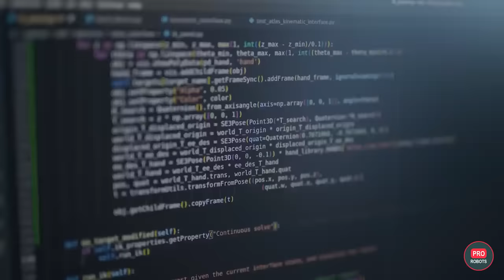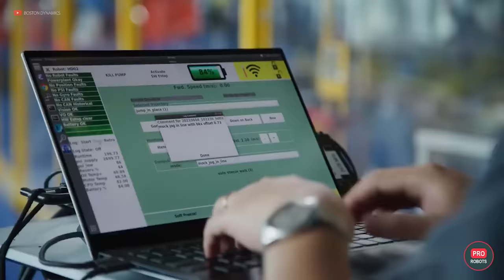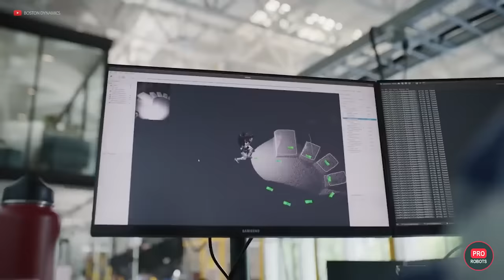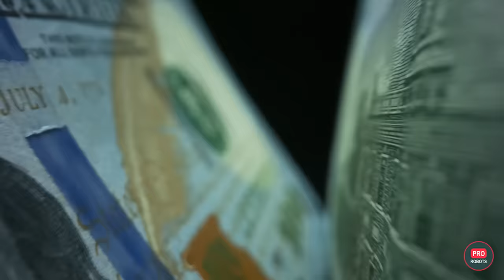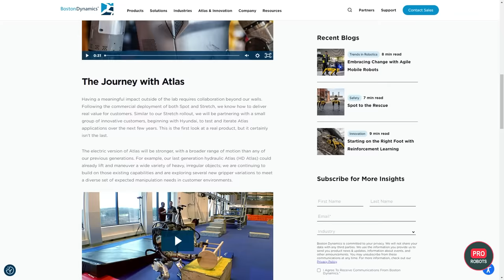How does Boston Dynamics' new Atlas robot work? | What's unique about the Atlas humanoid robot?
Join us as we delve into the fascinating journey of Atlas, the iconic robot from Boston Dynamics. From its high-profile shutdown to the surprise announcement of an all-new model, we uncover the secrets behind these groundbreaking changes. Discover how the new Atlas surpasses its predecessor with cutting-edge technology, including battery power and electric actuators, and its planned roles in future industries.

This video is a must-watch for fans of robotics, artificial intelligence, and technology. With exclusive insights and analysis, we explore the technical brilliance behind Atlas, its transformation, and what this means for the future of humanoid robots.

🤖 What's Inside:

A detailed timeline of Atlas's development and its impact on robotics.
Insights into the new Atlas's capabilities and design innovations.
Predictions for how Atlas will integrate into industrial applications with Hyundai.
Discussion on the potential of humanoid robots in our daily lives.
A deep dive into the engineering breakthroughs that give Atlas its exceptional agility and strength.
Examination of the new control algorithms and AI features that make the new Atlas a significant advancement over its predecessor.
Reflections on the broader implications of robotics advancements for industries and societies.
👀 Behind the Scenes:

Exclusive footage showcasing the Atlas in action, demonstrating its parkour skills and new functionalities.
Interviews with the engineers and designers at Boston Dynamics who reveal the challenges and triumphs in evolving Atlas.
A look at the failed experiments and successes that paved the way for the new Atlas design.
Analysis of the strategic shift in Boston Dynamics’ approach to robotics, moving from research prototypes to commercially viable products.
🛠️ Technical Deep Dive:

Detailed breakdown of the new Atlas's advanced sensory systems and how they contribute to its unprecedented coordination and balance.
Exploration of the transition from hydraulic to electric actuation systems and the impact on the robot's performance and maintenance.
Insight into the collaborative efforts between Boston Dynamics and Hyundai to refine Atlas for practical industrial applications.
🌐 Future Visions:

Speculations on the future roles Atlas could play in various sectors, from healthcare to disaster response.
Discussion on the ethical and societal impacts of integrating such advanced robots into everyday life.
Predictions on how robotics will evolve over the next decade, influenced by innovations like Atlas.